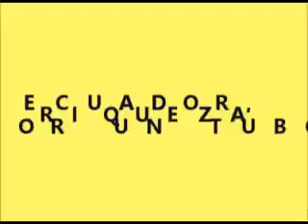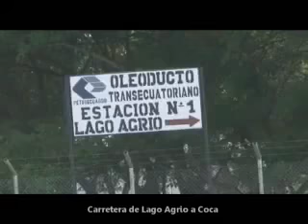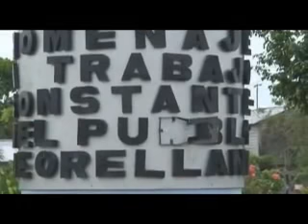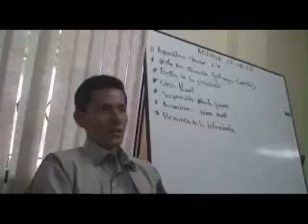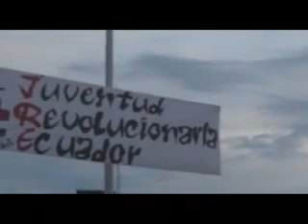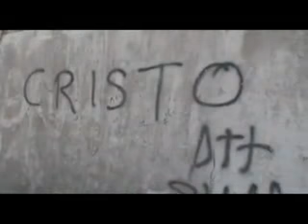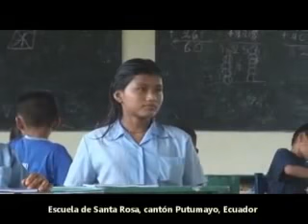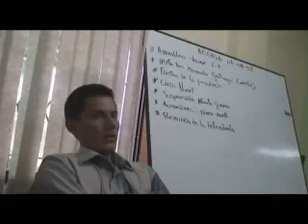Ecuador, riqueza por un tubo Juicio a Chevron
El vídeo muestra el proceso de colonización de la provincia ecuatoriana de Sucumbíos, desde la llegada de la compañía petrolera estadounidense Texaco, causante de una de las mayores catástrofes ecológicas de la historia de la humanidad. El documental ha sido realizado por una sola persona, con la simple ayuda de una cámara de vídeo de uso doméstico, y ha contado con la colaboración del Departamento de Nacionalidades y Pueblo Afro de la provincia de Sucumbíos.